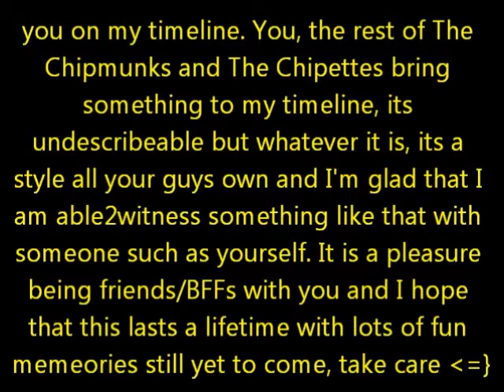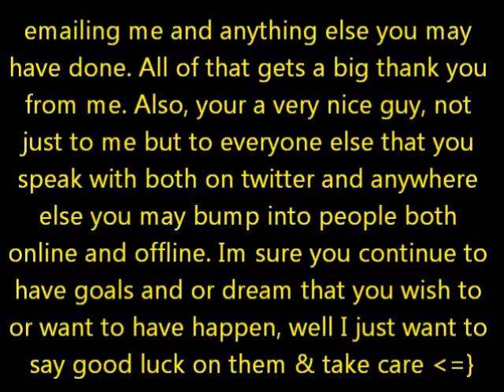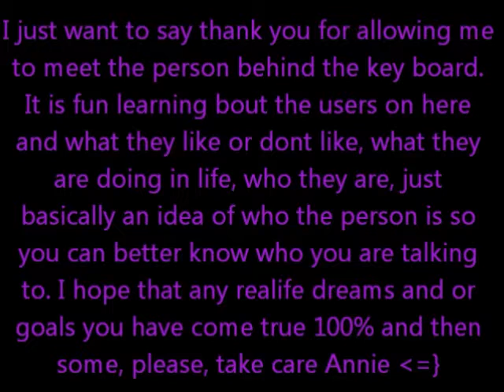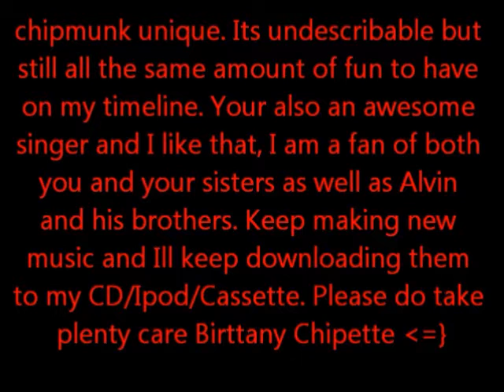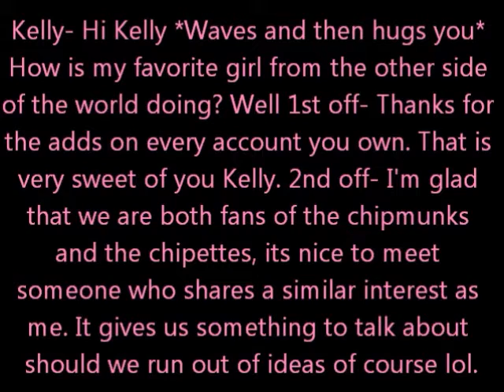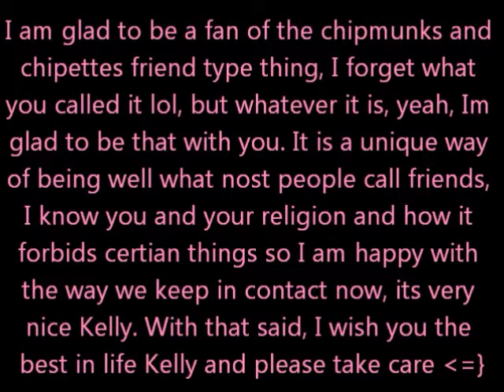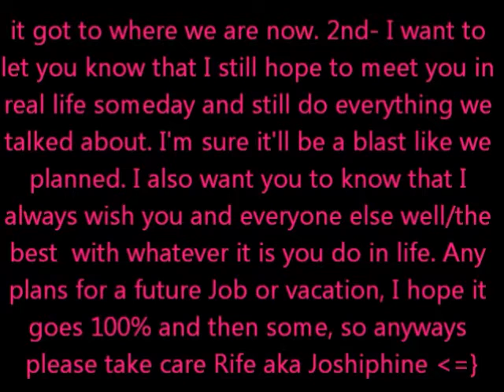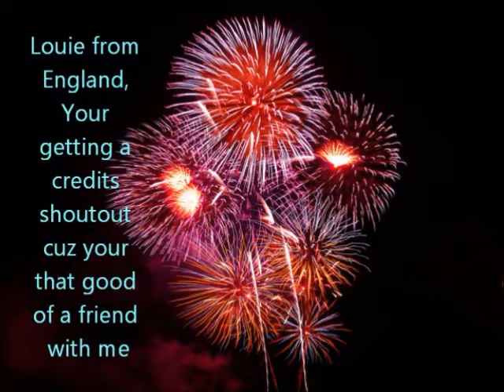My Friends And How Much They Mean To Me Part 3.wmv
Part 3/3 talking about friends and how much they really mean to me